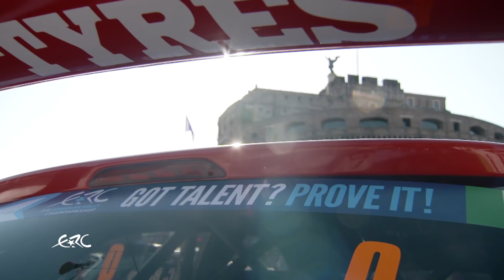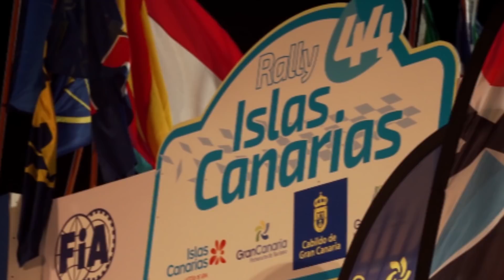Minden ami ERC - Vogel - Herczig - Érdi - Rally Café TV